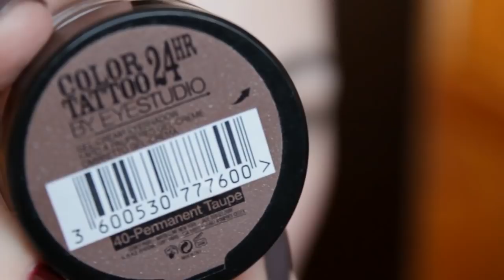ИДЕАЛЬНЫЕ БРОВИ ♥ КОРРЕКЦИЯ БРОВЕЙ | КАК ОФОРМИТЬ БРОВИ за 5 минут | EH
В этом видео по многочисленным запросам я решила вам показать свое новое оформление бровей, а именно: как я оформляю брови при помощи кремовых теней от Maybelline №40.
Если у вас останутся какие-то вопросы - не стесняйтесь, задавайте в комментариях. Буду рада вам ответить :)

Продукты, использованные для оформления бровей:

1. MAYBELLINE Color tattoo в оттенке #40 Permanent Taupe
2. Двусторонняя скошенная кисть для бровей ProCos
3. Корректор VOV #12 Cream beige
4. Плоская кисть из набора с Buyincoins
5. Гель для бровей и ресниц от "Арт-визаж"

ГДЕ МЕНЯ НАЙТИ:

Camera: Canon 1100D
Video: AVS Video Editor
Все продукты, упомянутые в этом видео были куплены на мои деньги. Я никак не связана ни с одной из названных компаний и это мое личное и субъективное мнение о продуктах.